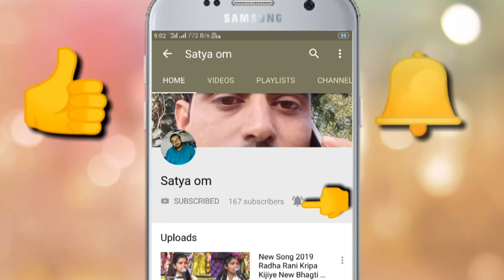Navratri New Song Dhoodha Devi Rampur Kalan